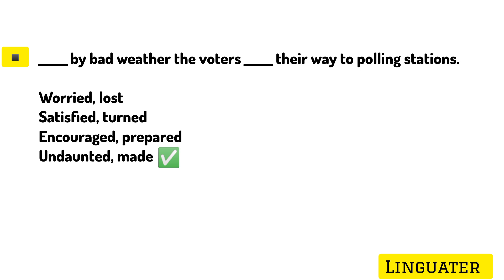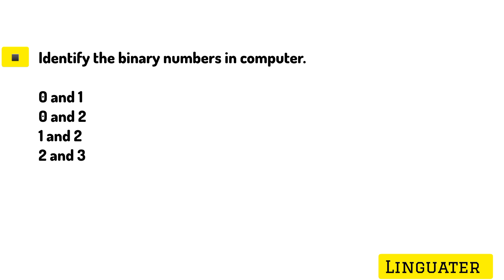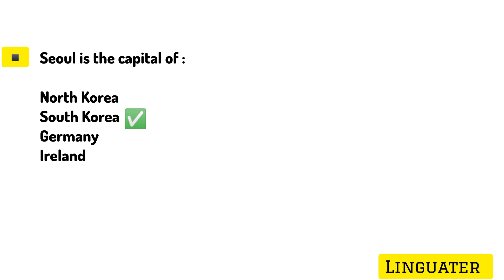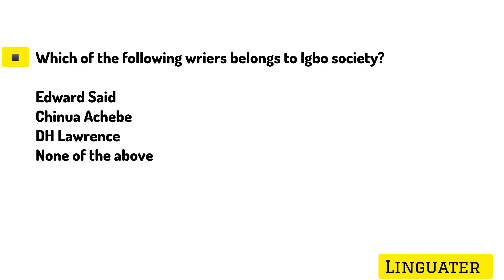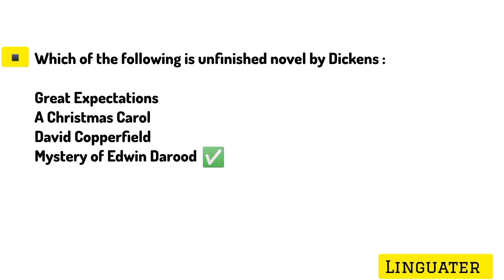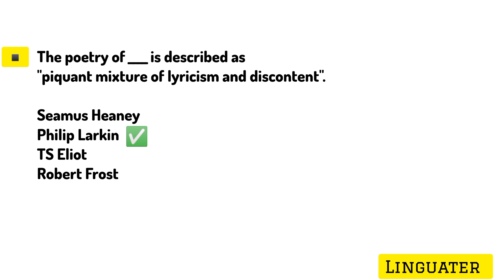Past papers lecturer english - ppsc fpsc english lecturer past papers - General Ability and Grammar